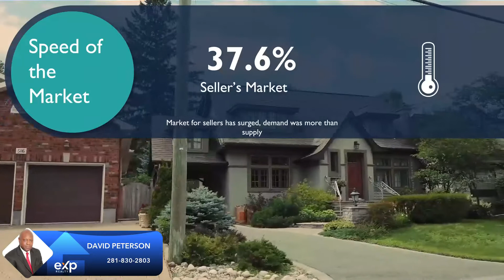Houston Market Update